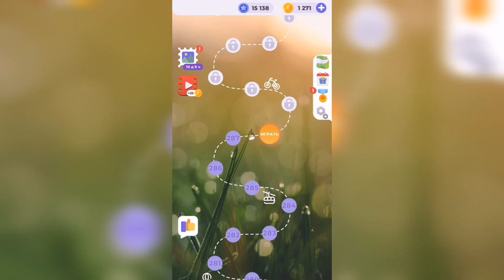Линия слова / Подъём в горы / Уровень 288